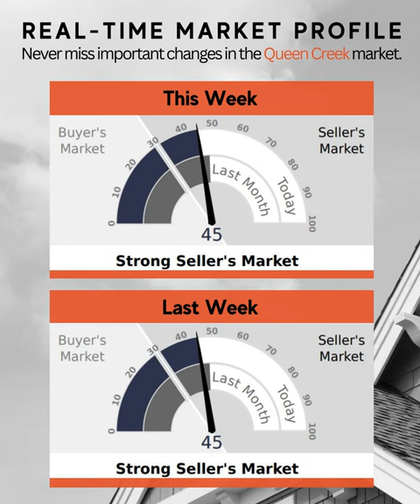How Is The Phoenix Arizona Real Estate Market? July 26, 2023